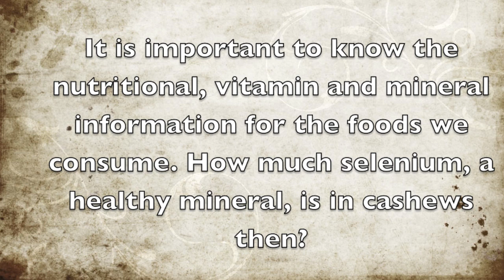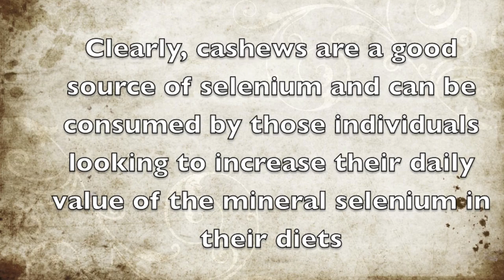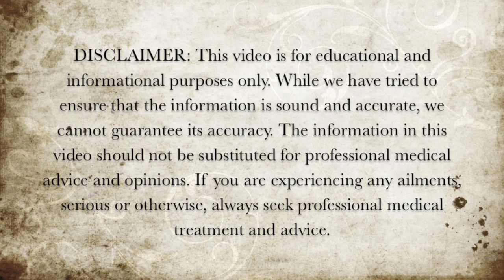How Much Selenium Is In Cashews?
In this video we discuss how much selenium is in cashews.